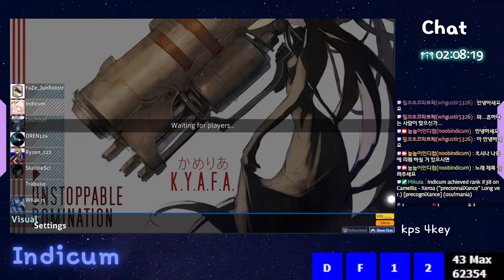[osu!mania] ★5.77 K.Y.A.F.A. [UNSTOPPABLE DOMINATION] 99.02%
== Beatmap Information ==
Star Rating : 5.77 HP : 9.2 OD : 8.5
Length : 5min 16sec
Mapper : Evening